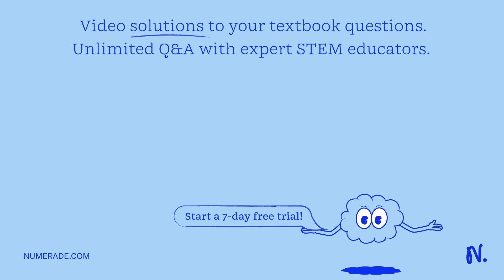Multiply the polynomials. (x-7)(x^2+7 x+49)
power functions vs polynomial functions: understanding the differences, mastering polynomial operations: add, subtract, multiply    amp; divide